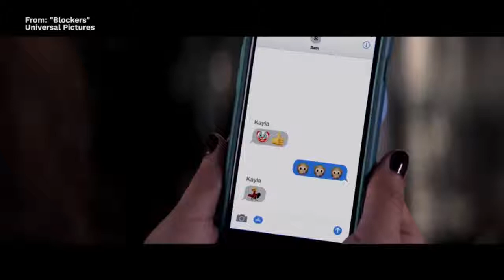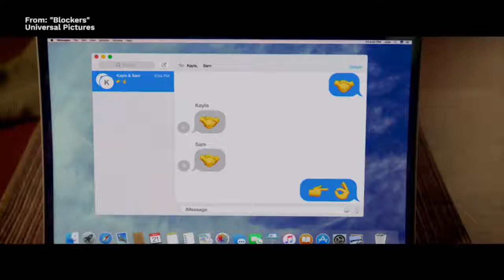How director Kay Cannon flipped the script on virginity in "Blockers"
Comedies have never shied away from revering the tale of a young man’s first time having sex. Kay Cannon’s new film “Blockers,” starring Leslie Mann, John Cena and Ike Barinholtz, is instead allowing women to tell their side of the rite of passage. The comedy is told through the eyes of three parents who discover their daughters’ pact to lose their virginities on prom night.

Cannon, the writer of the “Pitch Perfect” series, joined Salon’s Alli Joseph on “Salon Talks” to discuss the importance of telling women’s stories on screen, finding comedy in life’s awkward moments and the challenges facing women in Hollywood. “There’s so many male filmmakers and they tell these stories from their point of view, so of course it comes from the guy’s side. From their point of view, the young women are objects of desire so that’s how we see it,” Cannon told Salon. “I think young women are starving to see themselves in this kind of story—how they experience it and what it is like from their point of view. I think it’s about time we see that right?”

Watch SalonTV daily at 12 PM ET / 9 AM PT and 4 PM ET / 1 PM PT, streaming live on YouTube.
About “Salon Talks”
Hosted by Salon journalists, “Salon Talks” episodes offer a fresh take on the long-form interview format, and a much-needed break from the partisan political talking heads that have come to dominate the genre. “Salon Talks” is a destination for information through conversation. Viewers can expect discussions with A-list actors, artists, authors, thinkers, and newsmakers as we explore the full range of the human condition. The show streams live on YouTube and Salon.com.
About Salon TV
SalonTV is Salon.com’s premiere video offering, including three shows, “Salon Talks,” “Salon Stage,” and “Salon Now,” as well as original series created by Salon.